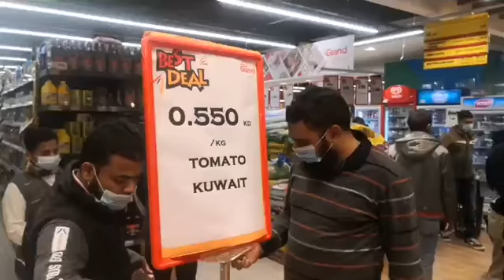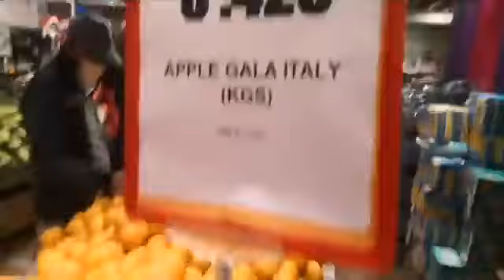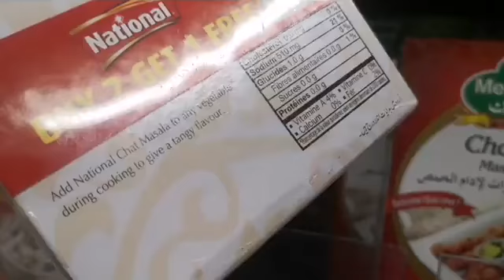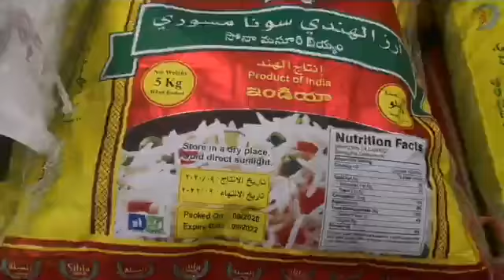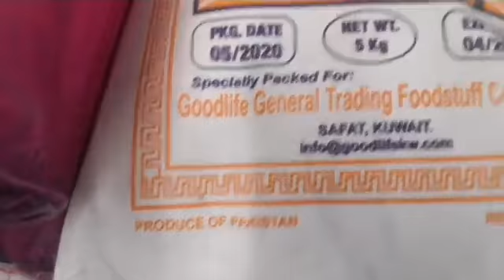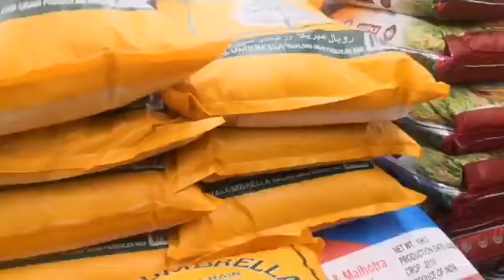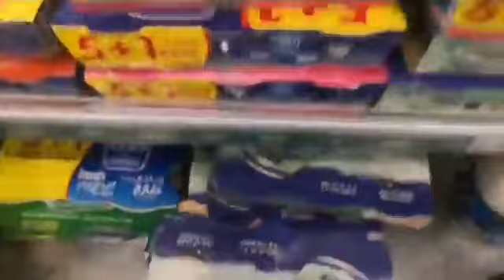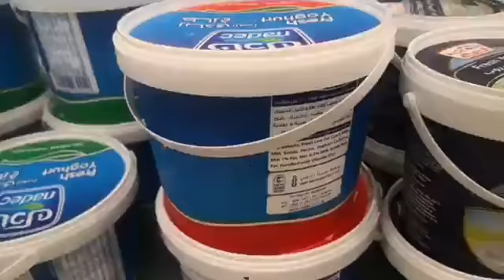Pakistani Oranges (Kino Malta) prices in Kuwait & other countries